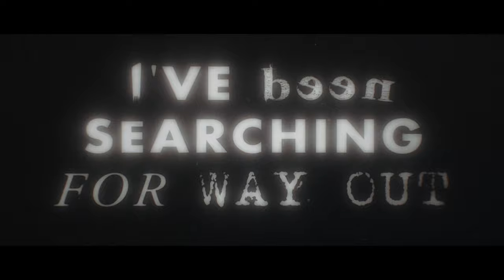Rigor Mortiss - I've Been Searching For Way Out (feat. CB Mvula)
Taken from: Rigor Mortiss - Klechdy OST
Catalogue: [ZOHAR 235-2]
Format: CD/digital

Rigor Mortiss aka Małgorzata Florczak, Jacek Sokołowski & Maciek Stoliński are the foundation (as there are some guest artists appearing from time to time) of a Polish alternative/industrial rock band active since the early 90s. For sound reference we recommend checking out their 2019 album “Wbrewny” released by Zoharum.

“Klechdy” (Folk Tales) is a soundtrack to a 2018 short and critically acclaimed film of the same title. Movie tells the story of a young African who finds himself in a Polish village in the middle of nowhere and troubles he encounters. If you ever get the chance to watch it - you definitely should. Don’t take our word for it. The film has been awarded by many festivals across the globe: Los Angeles Independent Film Festival, Toronto Redline Independent Film Festival, Ciudad de Mexico International Film Festival,  Bloodstained Indie Film Festival  in Tokyo, Five Continents Film Festival in Venezuela to name a few (out of about 25, so...).

Given that it's film music it varies in style and tone. From narrative and holding in suspense electronics to some proper heavy riffage. “Klechdy” is a horror movie so don’t expect light treatment as the soundtrack is an integral part and a proper representation of what you see on the screen.

Last track deserves special mention as guest vocals appear courtesy of CB Mvula - actor playing main character in the movie. The song brings reminiscence of 90s rapcore/Rage Against The Machine era.

Golden CD edition of 350 copies comes in outsized ecopack.

video credits:

Written and directed:
Paweł Łukomski

Cinematography:
Krzysztof Trela

Starring:
Anthony Adeleke
CB Mvula
Szymon Osiński
Renia Gosławska
Paweł Koślik
Olga Szomańska
Maria Surzycka
Magdalena Zawistowska
Piotr Wawer

Production:
Paweł Łukomski (Studio 35)

Production Manager:
Anita Wolska

Gaffer:
Mateusz Kucharski

Sparks:
Paweł Grabarek
Michał Kuszyk

Sound:
Jacek Sokołowski
Małgorzata Florczak

Focus Puller:
Mateusz Kucharski

Art Director:
Natalia Maciejewska

Prop Master:
Natalia Maciejewska
Rafał Oryga

Costume Designer:
Weronika Lewandowska

Make up:
Kamila Sapuła

Production Manager Assistant:
Joanna Brejnakowska

Key Grip:
Tomasz Ługowski

Art Director Assistent:
Aleksandra Zawistowska

Raven:
Ilona Maciejewska

Editing/ FX/ Grading:
Paweł Łukomski

Sound Mix/ Music Recording and Mix:
Jacek Sokołowski (Hagal Studio)
Małgorzata Florczak (Hagal Studio)

Sound Design:
Paweł Łukomski
Jacek Sokołowski
Małgorzata Florczak

End credits graphic design:
Piotr Bajbak

End credits animation:
Paweł Łukomski

Title typography:
Patryk Stolarz

Music composed and performed by Rigor Mortiss:
Jacek Sokołowski
Małgorzata Florczak
Maciej Stoliński
Grzegorz Chudzik

end credits song featuring CB Mvula

Thanks for locations:
Katarzyna Okoń-Szczepaniak (Uroczysko Zaborek)
Ewa Magier (California Trailers)
Bożenna Maksymiuk (Husinka)

help in preparing subtiles translation:
Michał Trela